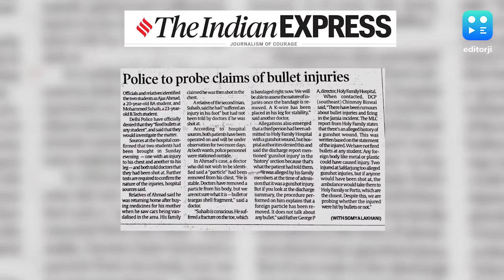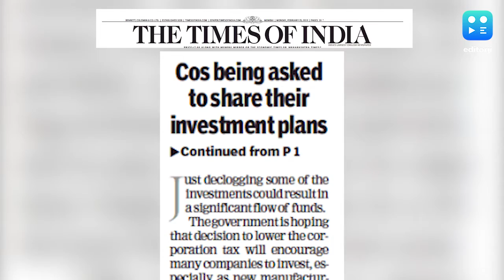Top headlines picked from major newspapers for you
Here's a wrap of the top stories from morning newspapers

The Indian Express has reported that the Delhi Police will probe claims that two students of Jamia Millia Islamia suffered bullet wounds during Sunday’s agitation. Report quoting Safdarjung hospital sources said that two students were brought in with bullet wounds on chest and leg. Police have officially denied firing and have said that that they would investigate.

The difference between the maximum and minimum temperatures in Delhi narrowed to less than three degrees Celsius on Monday, Hindustan Times reported. The IMD has classified the day as the coldest December day in the last 16 years. IMD has also issued a ‘cold day’ warning in Delhi for Tuesday and Wednesday, which means the day temperature will be at least 4.4°C below normal

The Times of India has reported that The Centre has begun consultations with India’s top 25 corporate houses and lenders to assess their investment plans. The govt is talking to the Tatas, Reliance, Birla, Mahindra, Adanis, Infosys and Wipro, among others to boost investment. It will also try and resolve issues that the corporates may be facing in their bid to expand operations.

Business paper Mint has reported that India's largest vehicle maker Tata Motors Ltd is in initial talks with a couple of Chinese automobile companies for a tie-up for its passenger vehicles business. These companies may either invest directly in Tata Motors or form a joint venture.